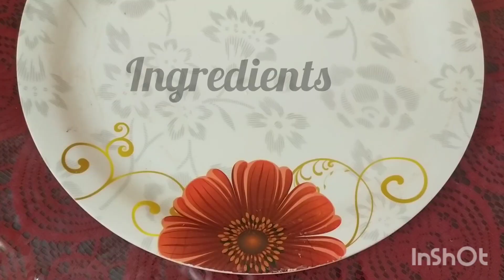Cinnamon coffee cake|In hindi|with English subtitle|With Egg|Easy to make cake recipe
Ingredients-
Flour: 1.5 cup
Sugar : 1.5 cup
Egg: 2
Melted butter or oil : 1/2 cup
Milk :  1/2 Cup
Coffee powder : 2 Teaspoon
Cinnamon powder : 1 tablespoon
Vanilla essence : 1 tablespoon
Baking soda : 1 teaspoon
Baking powder : 1.5 teaspoon

Method-

✓Preheat the oven for 10minutes on 200°c
✓Put a butter paper or any clean paper and grease with oil/butter
✓Grind Sugar and make powder
✓Add Eggs one at a time in the same blender
✓ Mix Milk,Butter/oil, vanila essence, cinnamon powder, coffee powder one by one and blend it
✓Now add flour and blend for 1minute
✓Finally add Baking powder & Baking soda and blend for few seconds
✓Pour the batter into the prepared pan
✓Decorate with dry fruits.
✓Put it inside the preheated oven
✓Bake for 30minutes in 180°c.(For pressure cooker,Add salt on the bottom of the cooker,place the cake pan in a stand,bake it on a low medium flame for 25minutes.
✓Put a knife or toothpick inside the cake,If it comes clean,then your cake is ready.
✓Cut and Enjoy